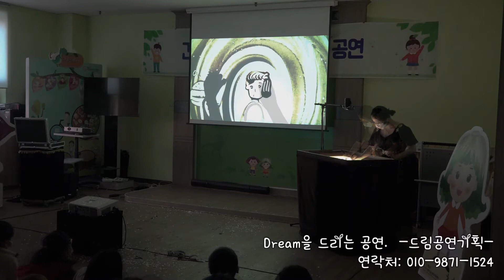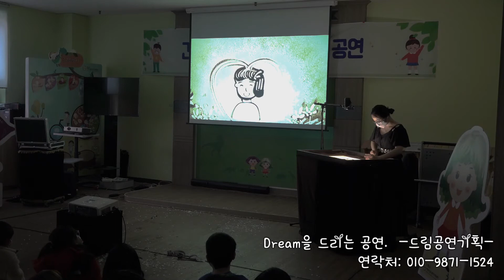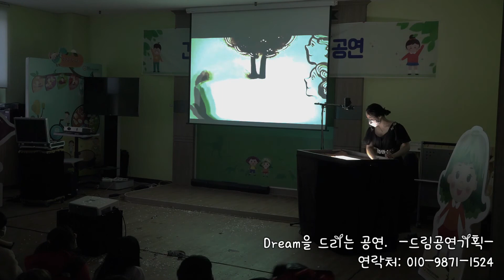전남 해남 건강한 식습관 샌드아트 공연 영상 학생 관람